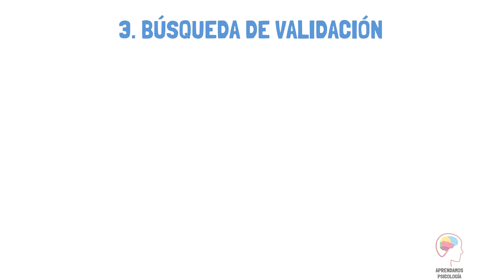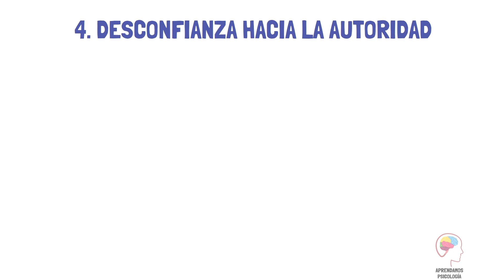Las 5 heridas de la infancia, herida de injusticia!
La herida de injusticia es una profunda cicatriz que se forma cuando se percibe o experimenta una falta de equidad o trato injusto en cualquier aspecto de la vida. Ya sea en el ámbito social, político, económico o personal, esta herida puede generar sentimientos de frustración, ira, impotencia y desesperanza.

¿Has visto mis videos en YouTube y sientes que necesitas algo más personalizado?
🍃 Reserva tu sesión inicial sin costo (30 minutos), donde:
• Analizaremos tu caso específico desde una mirada profesional.
• Descubrirás cómo la terapia puede ayudarte a romper patrones.
• Decidiremos juntos si hay la sintonía adecuada para alcanzar tus metas.